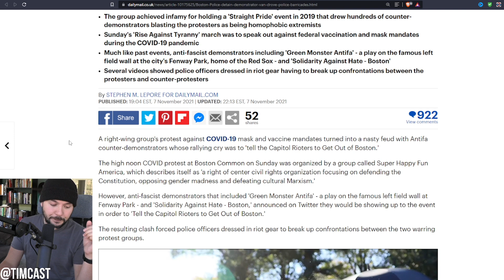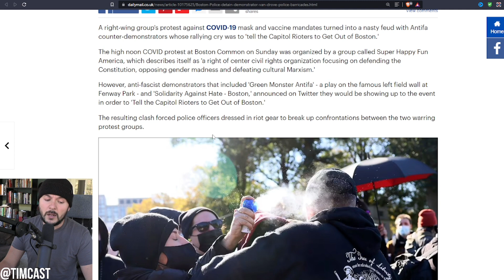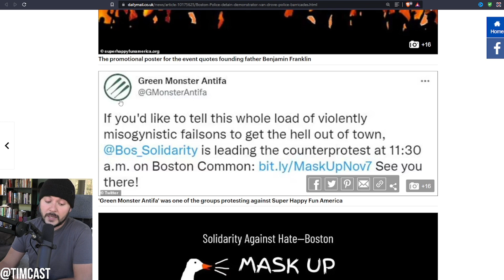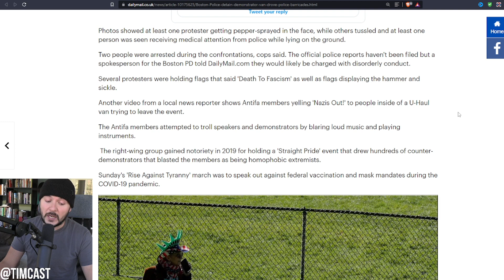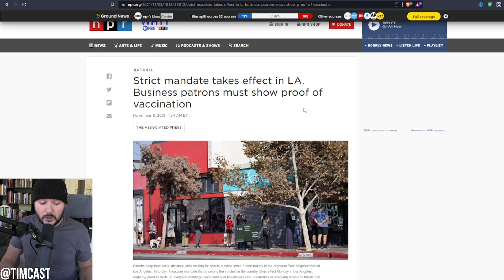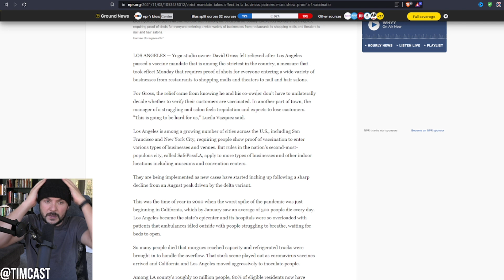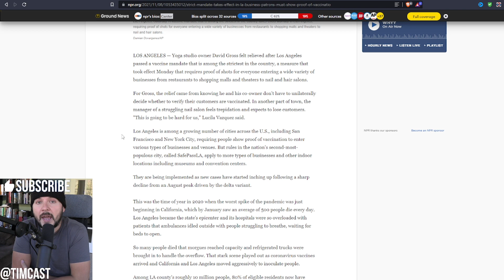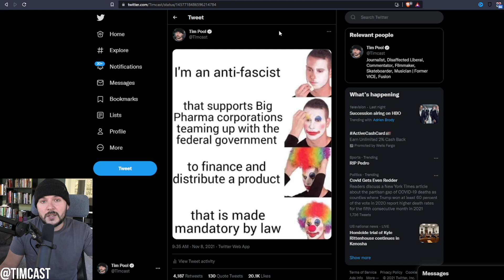Antifa Is Now FULL FASCIST, Attacks Anti Vaccine Mandate Protesters, Antifa SUPPORTS Government